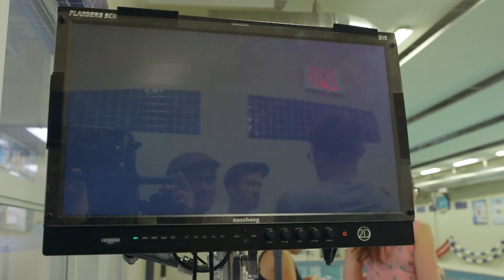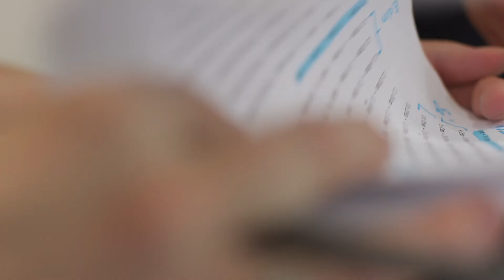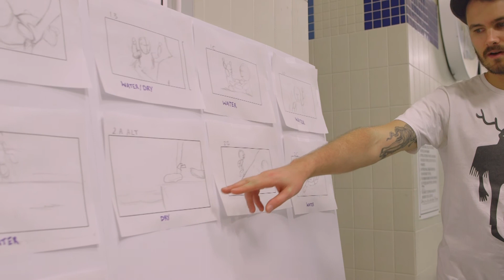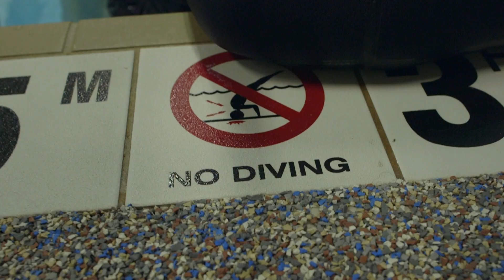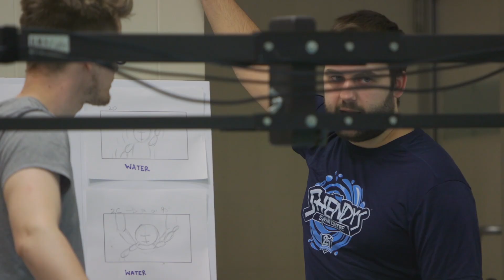Behind The Scenes // 5Gear Studios Underwater Commercial Shoot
This Video ▶︎ Take a look behind the scenes on our Swim Commercial Shoot. Filming with a RED EPIC-W (8K Sensor) and a Gates Underwater housing, this shoot presented many challenges to our crew, including underwater lighting!

Music License by ▶︎ Pond5